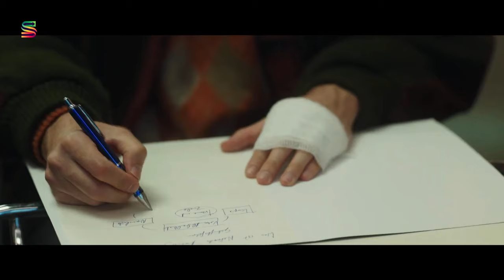Her Şeye Rağmen | 10 Şubat 2023 Sinemada / Biyografik, Dram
Yönetmen koltuğunda Erdal Murat Aktaş'ın oturduğu dram türündeki "Her Şeye Rağmen" filminin oyuncu kadrosunda Erkan Petekkaya, Meral Perin, Aslıhan Malbora, Nihan Büyükağaç, Ekin Mert Daymaz gibi isimler yer alıyor.
Senarist Ali Dündar, Gürhan Özçiftçi
Oyuncular: Erkan Petekkaya, Christoph Jacobi, Meral Perin
Orijinal adı Herşeye Rağmen